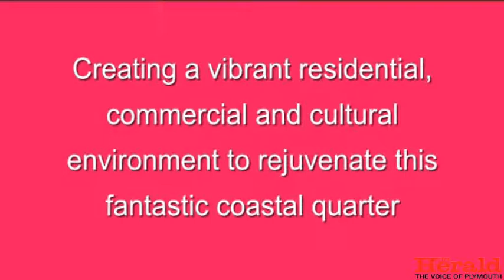Looking to Plymouth's future: Millbay in 2020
Video footage showing how the Millbay area of Plymouth might look in eight to 10 years.

LATEST: Redevelopment of Millbay will bring homes and jobs to Plymouth